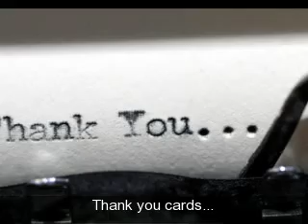BizCard.com for all your printing needs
Get at free set of business cards at BizCard.com. Postcards, thank you cards, printed magnets and more. Upload a design or use our online designer tools.